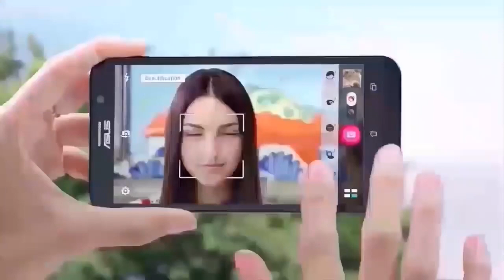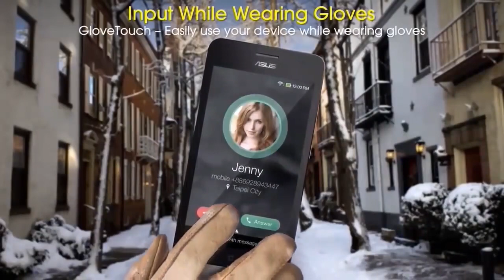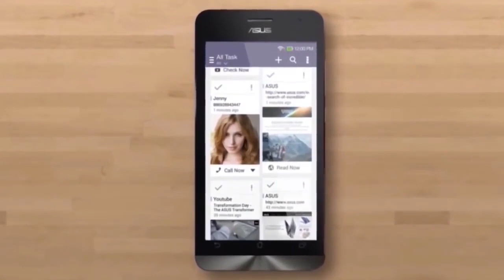Asus ZenFone 2 | commercial 2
Asus ZenFone 2 Summary:
The Asus ZenFone 2 is the world's first smartphone sporting 4GB of RAM, which is its USP by far. In our experience, the 4GB of RAM was more than enough for running 20 apps simultaneously. The phone also provides great gaming performance thanks to the presence of the PowerVR graphics chip, which is the same one that is present inside the iPhone 5s. The only problem with the ZenFone 2 is that the camera captures images that look average at best. Also, Asus confuses potential buyers with a lot of skews for the same ZenFone 2.